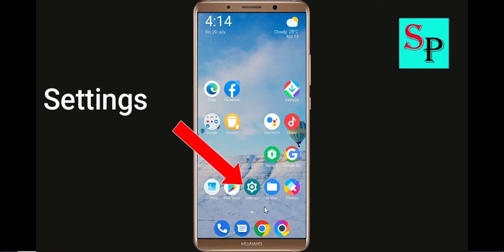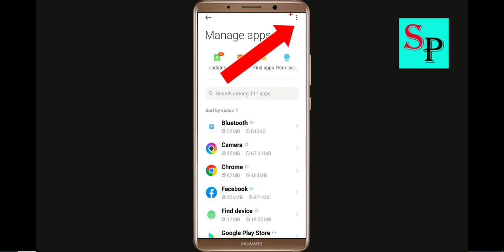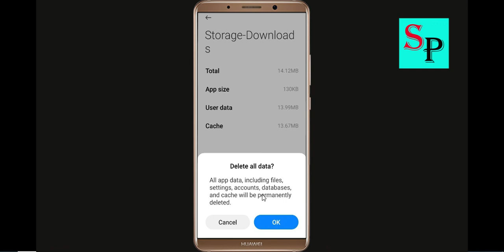Fix Can't Download Blocky Castle App On Google Playstore Android | Cannot Install App Play Store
Hello friends, today i will show you How To Fix Can't Download Blocky Castle App On Google Playstore Android & Ios | Cannot Install App Play Store.

Solve Can't Download AppsZombie Derby 2Blocky Castle